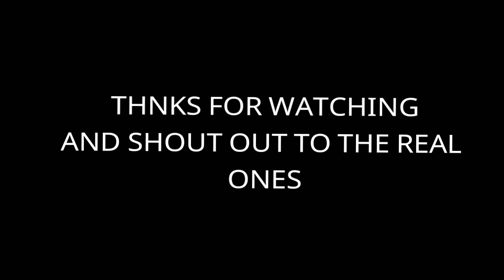HINDI MEI LIFE STORY OF NF| BIOGRAPHY OF NF REAL MUSIC IN HINDI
Nf real music story in Hindi,
Nf real music hindi biography,
nf hindi biography,
nf life story Hindi,
Hindi life story of eminem,
nf real music life story